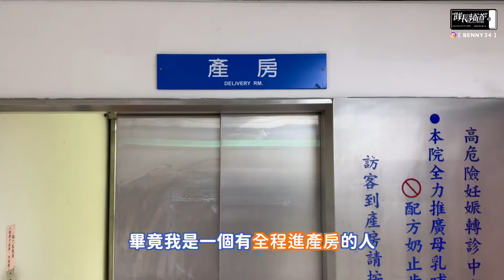小隊長卸貨啦！月子中心一個月30萬你敢住？？我沒了.....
今天是慶祝小隊長順產誕生🐣
ㄉ生活小品🫶
討論一下貴貴的月子中心該不該住🏩